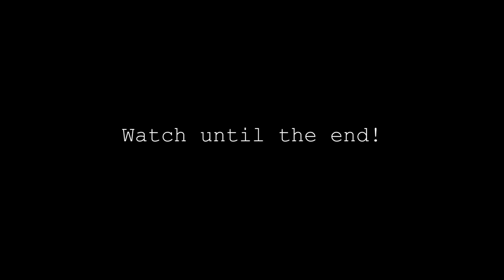Being *EXTREMELY* Disrespectful to my Girl friend for 24hrs (BAD IDEA) | EZEE X NATALIE